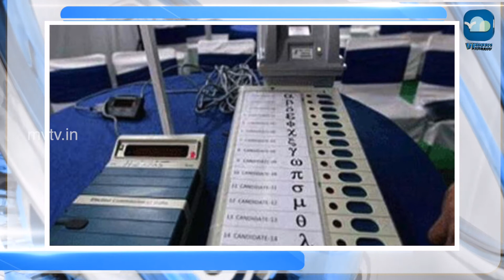NEWS TIME | 16-03-2021 | MVTV